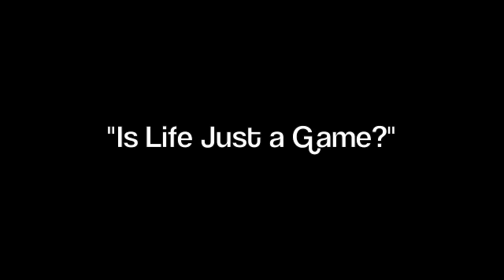"Is life Just A Game?" by Shaykh Mufti Muhammad Ibn Adam Al Kawthari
The first talk of USIC's Islam Awareness Week 2013 where the speaker discusses the purpose of life in Islam's perspective.